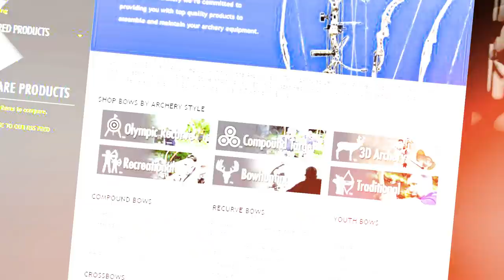Run & Gun Turkey Hunting With A Trad Bow | Bowhunt or Die Season 10 Episode 12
Watch the arrows fly in this run-n-gun style bowhunt for turkeys. Paul Morrison is headed back out to Wyoming for his annual turkey hunt with Dustin DeCroo and Big Horn Outfitters. He's got a new longbow in his hand, a turkey tag in his pocket, and he's hoping to kill his second Wyoming gobbler with trad gear.  Next, we're headed to Wisconsin to jump in the blind with Dean Krueger for a late-season turkey hunt. Watch what happens when a longbeard slips out of the fog and makes a move to Dean's decoys.

What is Bowhunt or Die?

Bowhunt or Die is our webshow that is dedicated to bow hunting. We do everything from bow hunting elk through bow hunting turkey.